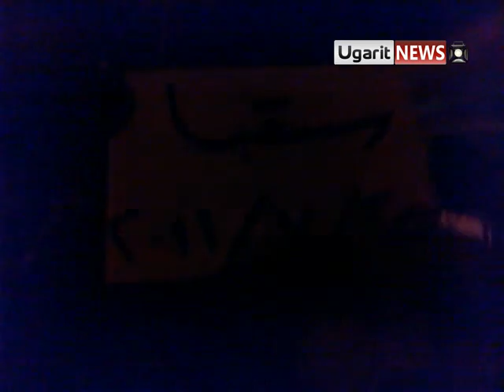25 7 Saqba, Damascus أوغاريت سقبا ريف دمشق مظاهرات مسائية تردد الموت ولا المزلة